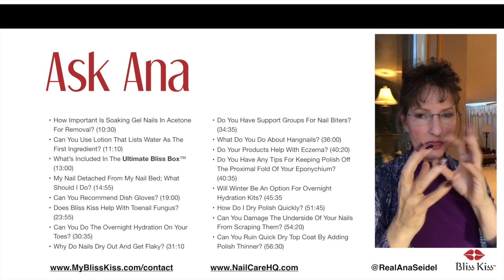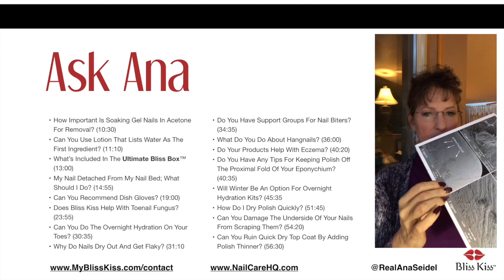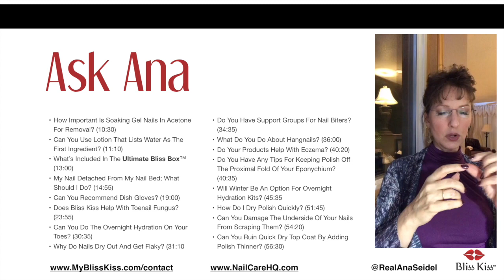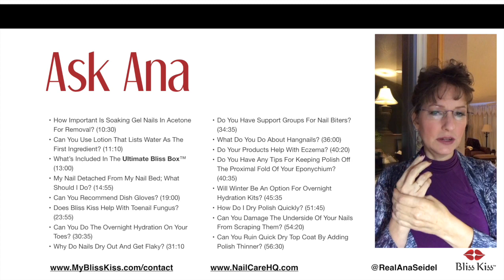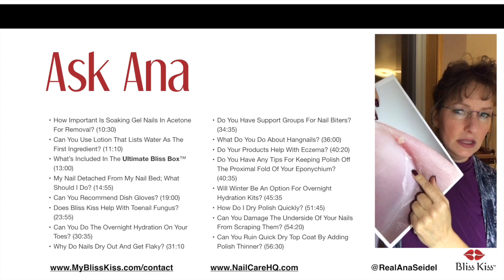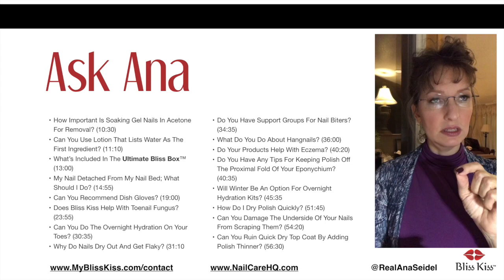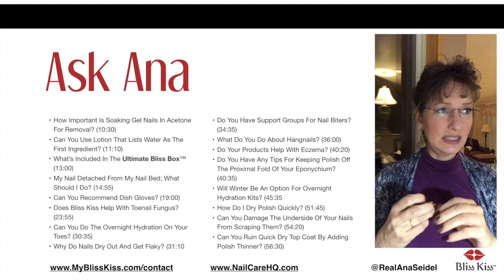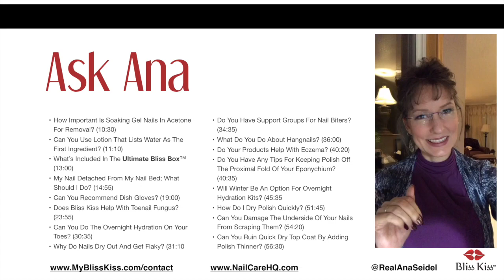Ask Ana: Instagram Live Chat 1/22/18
Join Ana as she talks about gel nails, shellac, quick dry top coats and more!

---Topic Shortcuts---
Do You Recommend Gel Polish Or Shellac? (5:55)
What Is PolyGel? (7:15)
How Important Is Soaking Gel Nails In Acetone For Removal? (10:30)
Can You Use Lotion That Lists Water As The First Ingredient? (11:10)
What Does Autumn Smell Like? Will Autumn Be Available In The Lotion Stick? (12:15)
What’s Included In The Ultimate Bliss Box™ (13:00)
My Nail Detached From My Nail Bed; What Should I Do? (14:55)
Can You Recommend Dish Gloves? (19:00)
Do You Prefer Acrylic Or Gel Nails? (20:10)
Does Bliss Kiss Help With Toenail Fungus? (23:55)
Can You Get The Simply Pure™ In A Glass Bottle? (27:50)
Can You Do The Overnight Hydration On Your Toes? (30:35)
Why Do Nails Dry Out And Get Flaky? (31:10
Do You Have Support Groups For Nail Biters? (34:35)
What Do You Do About Hangnails? (36:00)
Do Your Products Help With Eczema? (40:20)
Do You Have Any Tips For Keeping Polish Off The Proximal Fold Of Your Eponychium? (40:35)
Will Winter Be An Option For Overnight Hydration Kits? (45:35
How Do I Dry Polish Quickly? (51:45)
Can You Damage The Underside Of Your Nails From Scraping Them? (54:20)
Can You Ruin Quick Dry Top Coat By Adding Polish Thinner? (56:30)